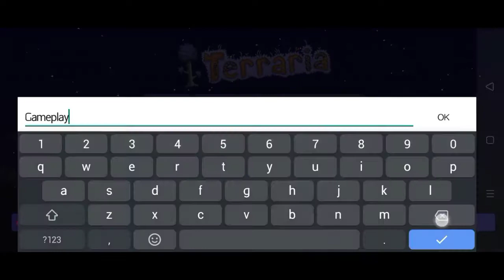Terraria Gameplay [Ep1] Pinky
i encountered pinky and destroyed it :)